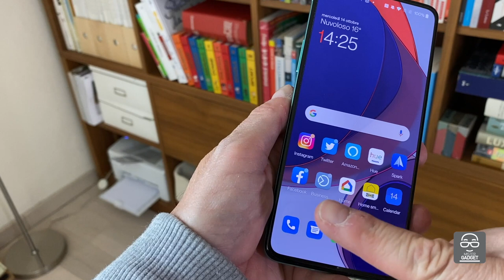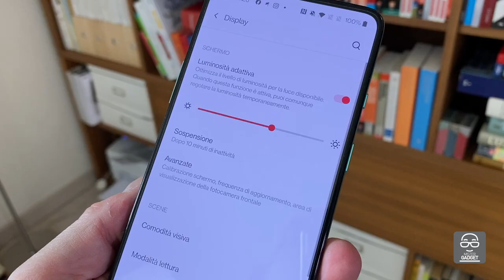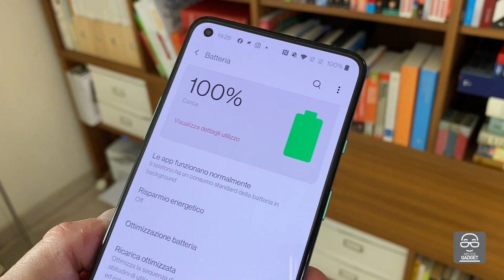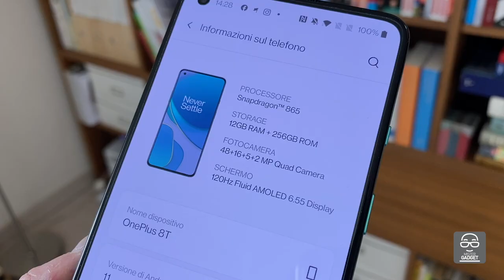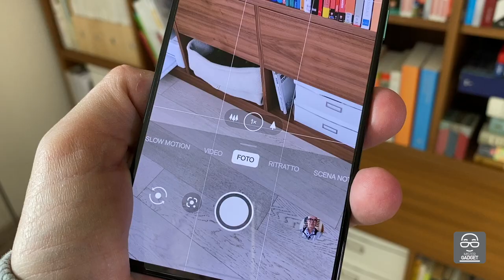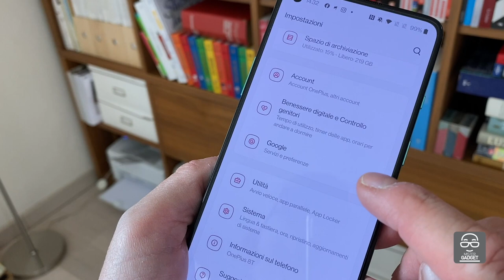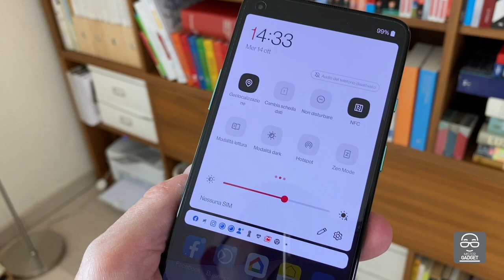OnePlus 8T Hands On, bello con un prezzo che spacca!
Questa volta, non ci sono se e non ci sono ma, OnePlus  è tornata alle origini presentando un dispositivo completo, bello da vedere e con un prezzo davvero competitivo.

Se vi lamentate di questo prodotto, prometto che passo a prendervi io con l'ambulanza! 😁😁